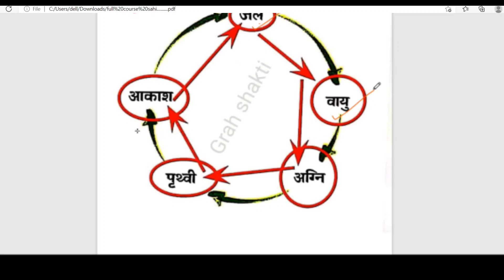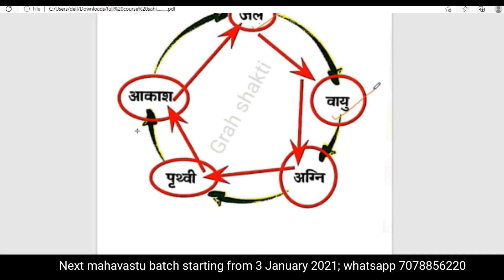Effects of gas stove in ENE direction | Mahavastu | Mrs. Pooja